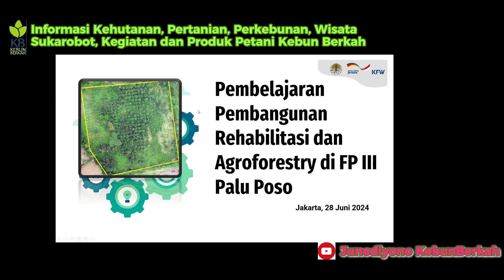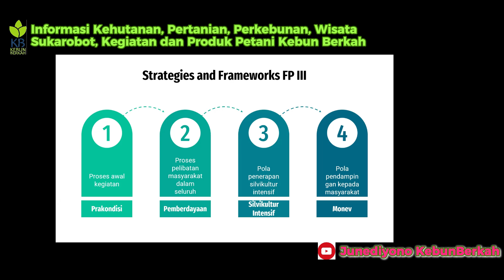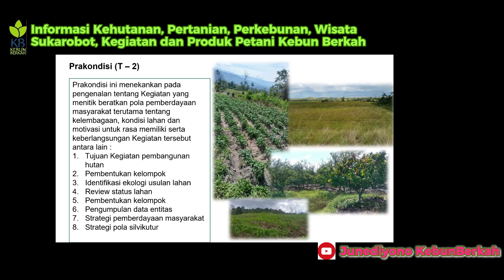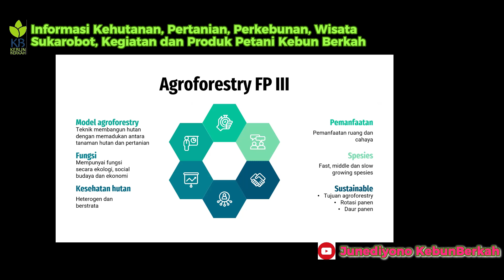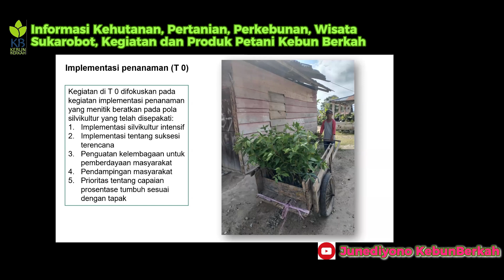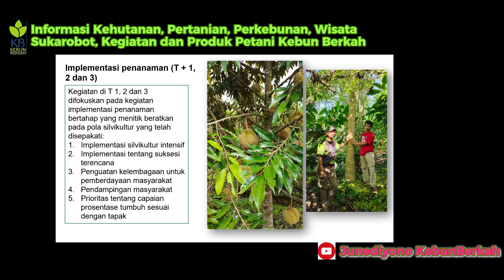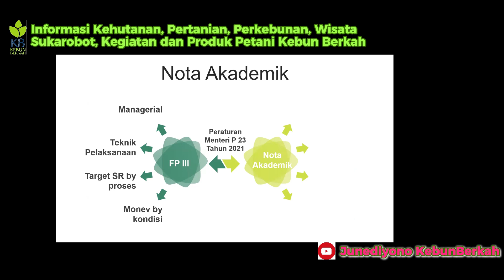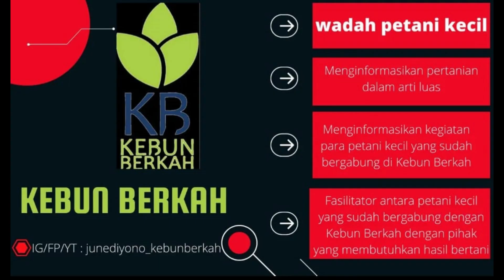Proses Pembangunan Agroforestri Pada Lahan Miskin Hara Dan Asam Oleh Eka Kusdiandra Konsultan FP3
Assalamualaikum

sahabatkebunberkah berikut disampaikan bagaimana proses pembuatan agroforestri pada lahan miskin hara dan ber PH Asam oleh Eka Kusdiandra Konsultan Forest Programm 3

ayo ramaikan chanel ini
Terima Kasih
Kebun Berkah